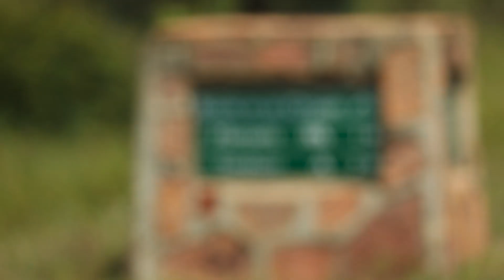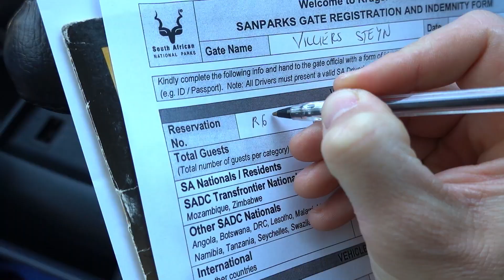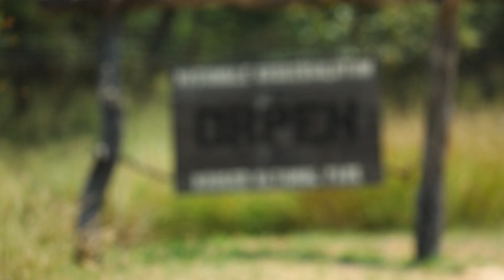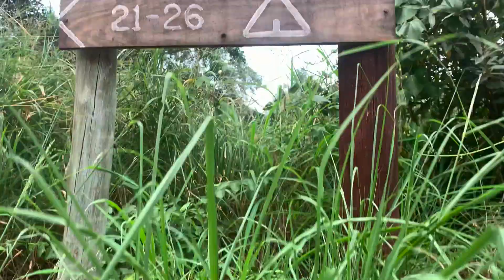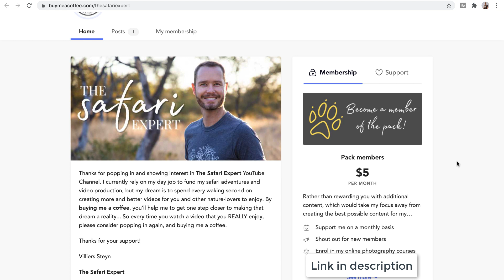ORPEN, TAMBOTI & MAROELA Rest Camp & Game Viewing Review | Kruger National Park Accommodation #5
ORPEN, TAMBOTI & MAROELA Rest Camp & Game Viewing Review

In this video I share my thoughts on Orpen rest camp in the Kruger National Park, as well as its two sister camps, Tamboti tented camp and Maroela campsite. I also tell you what animals you can expect to see in the area and what routes I recommend for game drives around Orpen, Tamboti and Maroela.

Although game viewing around Orpen is fantastic, I do find the area to be a little bit too busy for my liking, with frequent traffic jams forming early in the morning on the H7 tar road. I'm also not a big fan of driving east into the sun first thing in the morning, which is a slight problem from Orpen. The three camps, however - Orpen, Tamboti and Maroela - are lovely to stay at and well worth a visit if you're planning a trip to the Kruger National Park!